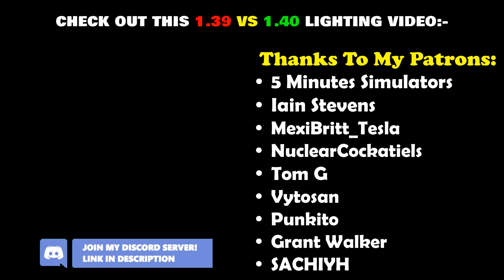ATS 1.40 Released ● Changelog | New Lighting; Western Star Sleepers; 8x6, 8x4, 4x2; New Viewpoints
Update 1.40 - Full Version has released for American Truck Simulator on March 23, 2021.
Full Changelog of ATS 1.40.

● Updated F4 Menu and Console Command

Other Changes:
● An overall update to road signage
● New service signs added to CO, ID, UT, and WA
● New fast food brands introduced to several other locations outside of CO
● Full-text city/company search in the job selection screen
Time Stamps:
0:00 New Lighting (Visual/Graphics Improvements)
0:49 Western Star Sleeper Cabins
1:05 New Chassis - 8x6, 8x4 and 4x2
1:41 Viewpoints in Oregon and New Mexico
2:31 Updated F4 Menu and Console Command